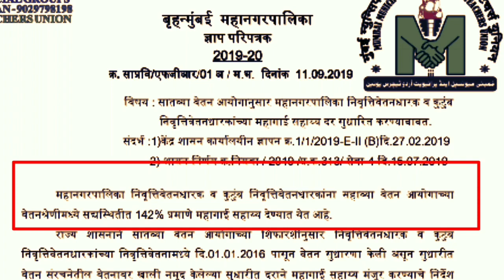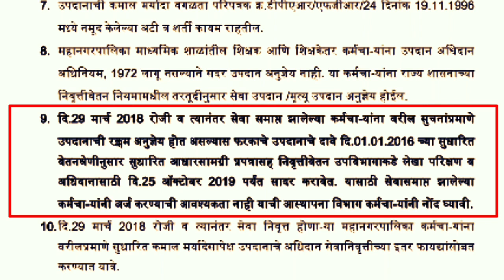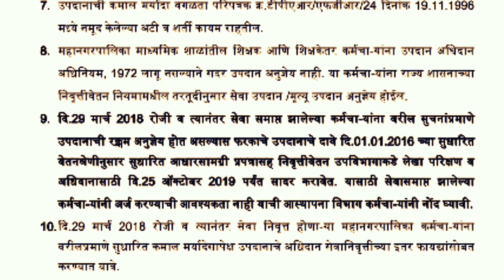कर्मचारियों की बल्ले बल्ले, अब सब मिलेगा डबल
पेंशनधारकों के लिए खुशखबरी, अब सब मिलेगा डबल
सेवानिवृत्त कर्मचारियों के लिए खुशखबर
पूरी खबर के लिए वीडियो देखिये, एक लाइक जरूर कीजिये